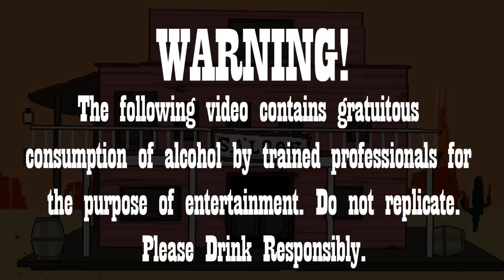Shots Fired! - Peggle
Howdy, folks. Welcome to the new show. Join Umby and Gaz as they play video games and use it as an excuse to get really drunk at 4 in the afternoon.

This week they play Peggle. If you want to play with your friends, here are the rules:
1. If the ball goes in the bucket, it's a shot of the softer drink for everyone else.
2. If you don't hit any orange pegs, you take a shot of the softer drink.
3. The loser at the end of the round does a shot of the hard drink.
4. Drink responsibly. Know your limits.

As always, leave feedback and comments down below on how we can improve the format of the show. This is the first episode so expect changes to happen over the course of the next few episodes while the show finds its legs.

-Umby

Opening animation done by Holly Gee

Opening music composed by Scott Ampleford.